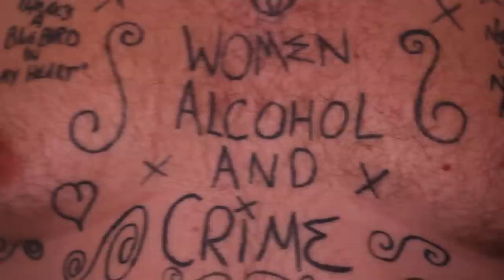Chopswims - Bored [Music Video] | P110